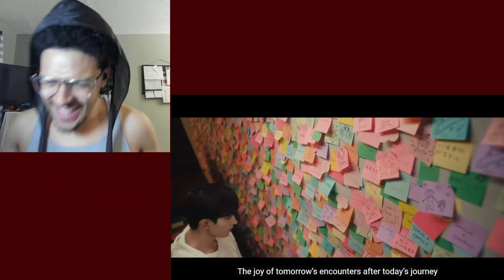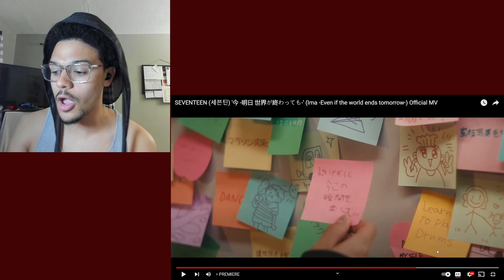SEVENTEEN (세븐틴) '今 -明日 世界が終わっても-' (Ima -Even if the world ends tomorrow-) Official MV REACTION